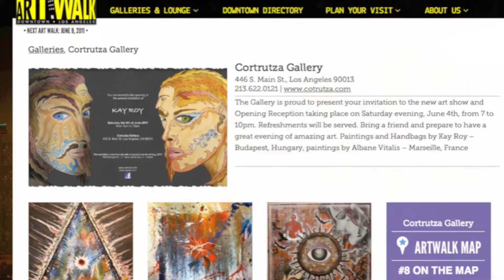LA Art Walk 2.mov